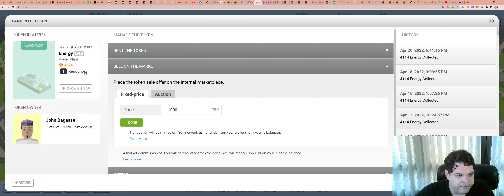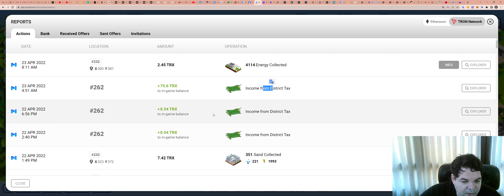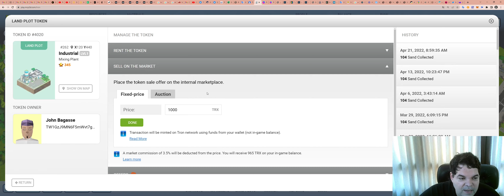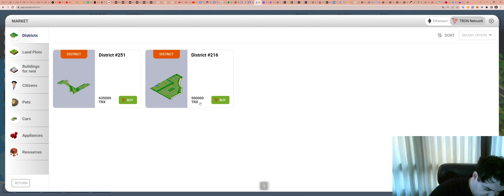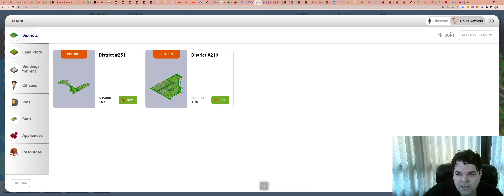MegaCryptoPolis (MEGA) - Renda semanal em dólar e brincando!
Compre Tutorial MegaCryptoPolis (R$ 150,00 - pgto único e acesso ao grupo Telegram exclusivo):

Aprenda a COMPRAR, VENDER, CRIAR e fazer STAKE de NFTs:
Acesso ao grupo exclusivo Telegram de NFTs!

Por favor, peguem essas informações e façam suas próprias pesquisas.